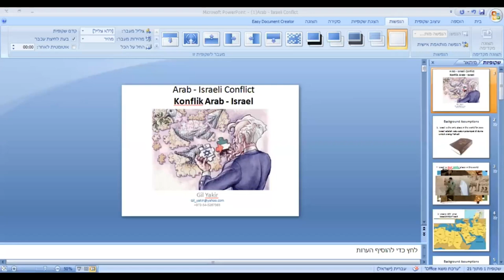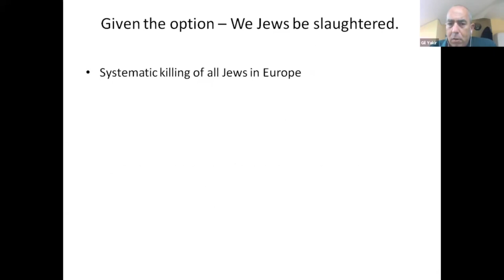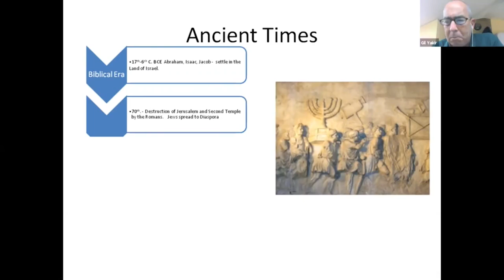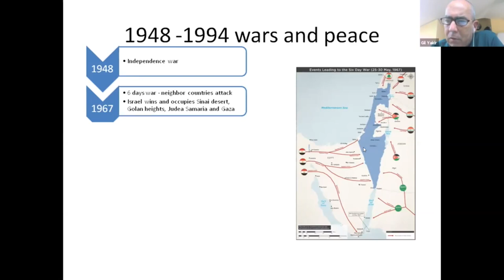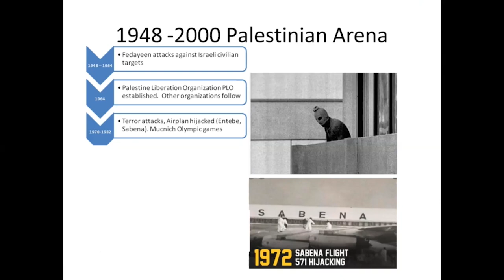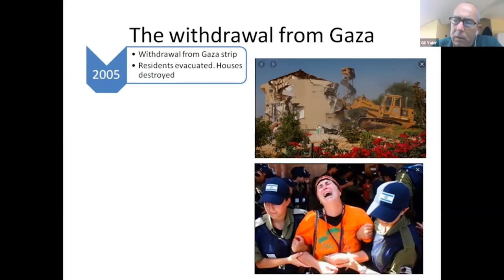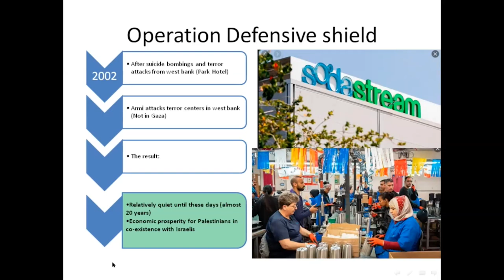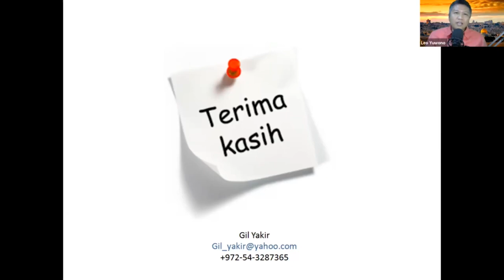Menimbang Abraham Accords: Sejarah Konflik Arab - Israel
Episode pertama dari program "Menimbang Abraham Accord" menghadirkan Gil Yakir, seorang warga Israel dengan latar belakang Security Consultant dan mantan mayor dalam IDF (Israel Defence Force).

Anggota panelis lainnya dalam diskusi ini adalah:
KH Zenul Maarif (Wakil Ketua LBM PWNU DKI Jakarta) dan KH Saepullah (Bendahara LBM PWNU DKI Jakarta). Kata sambutan diberikan oleh KH Mukti Ali QUsyairi (Ketua Umum LBM PWNU DKI Jakarta).